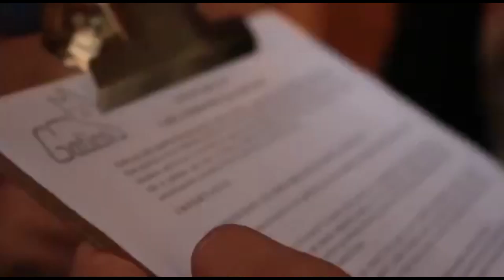Al menos 55 casos de maltrato animal contra felinos en el último año en Guanajuato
VideoNotas🎥🔴 | Al menos 55 casos de maltrato animal contra felinos se han registrado en el último año en Guanajuato afirmó la asociación civil “gaticos”.